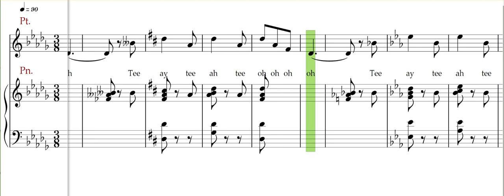Tee ay tee ah tee oh oh oh, Tone quality, Building beautiful voices